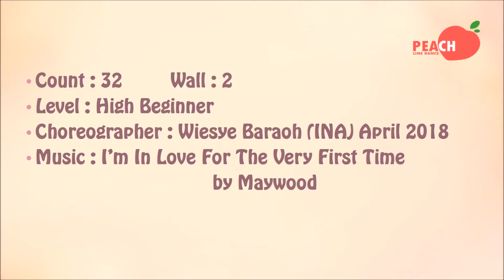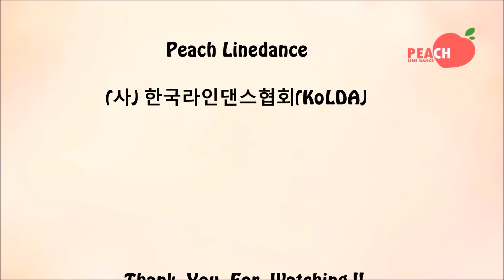I'm In Love For The Very First Time Line Dance (High Beginner Level)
Choreographer : Wiesye Baraoh (INA) April 2018
Music : I’m In Love For The Very First Time by Maywood